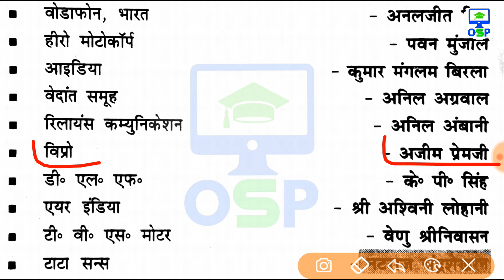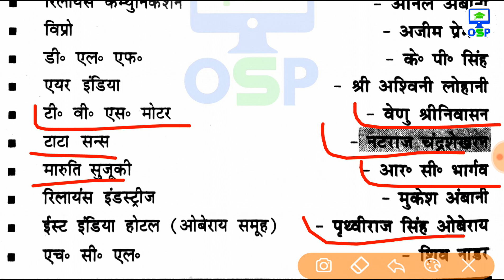Most imp Current affairs GK 2018 | रट लीजिये | chairman | UP POLICE | RRB/RAILWAY | SSC CHSL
नीचे दी गयी Links में क्लिक करके आप हमें Social media platforms में भी फॉलो कर सकते हैं

आपके आगामी EXAMS के लिए